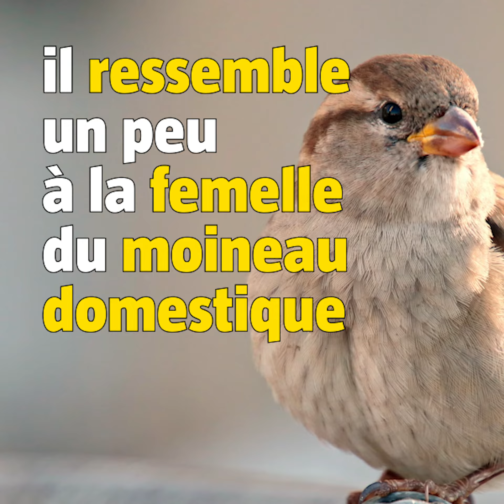Ceci n'est pas un moineau (#171)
L'accenteur mouchet est un petit passereau qui ressemble à la femelle moineau. Apprenez à les distinguer !